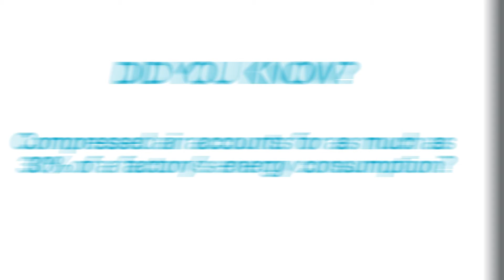Why Atlas Copco Compressors?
Find out why at BRE we chose Atlas Copco.